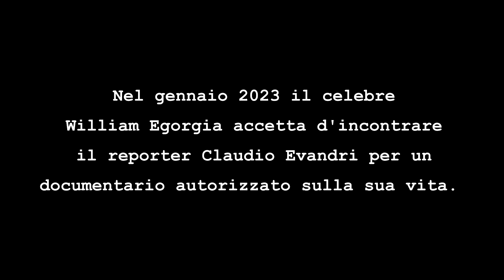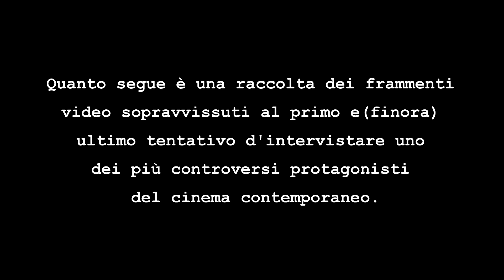William Egorgia undeleted - 3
WILLIAM EGORGIA UNDELETED
REEL 3

 Nel gennaio 2023 il celebre William Egorgia accetta d'incontrare il reporter Claudio Evandri per un documentario autorizzato sulla sua vita.
Per ragioni non del tutto chiare, ad Evandri non sarà in seguito concesso di portare a termine il progetto.
 Questo non gli impedirà tuttavia di montare e pubblicare una raccolta dei frammenti video sopravvissuti al primo e (finora)  ultimo tentativo d'intervistare uno dei più controversi protagonisti del cinema contemporaneo.

Diretto, scritto, interpretato e prodotto da AFAN Alessandro Fantini
Musica di AFAN Alessandro Fantini